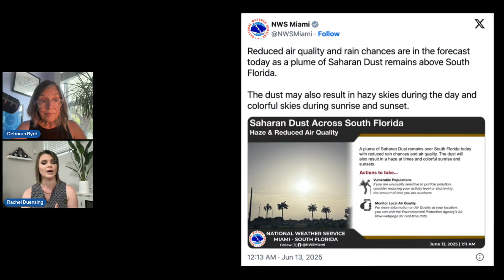Your Saharan Dust Forecast for June 2025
Dust from the Sahara Desert is striking Florida on Friday morning, June 13. It's expected to affect Gulf Coast residents and parts of Texas into the weekend. EarthSky's weather reporter, meteorologist Rachel Duensing, will speak with Deborah Byrd about what we can expect from this dust plume and others to come over the coming weeks. P.S. Peak dust season is from late June through early August. Rachel will also talk about how dust affects hurricanes. Join us live at 12:15 p.m. CDT (17 UTC) on Friday, June 13. Join us live at 12:15 p.m. CDT (17 UTC) on Friday, June 13.